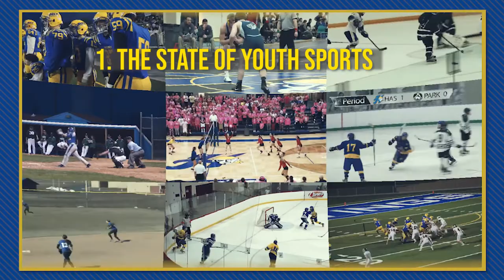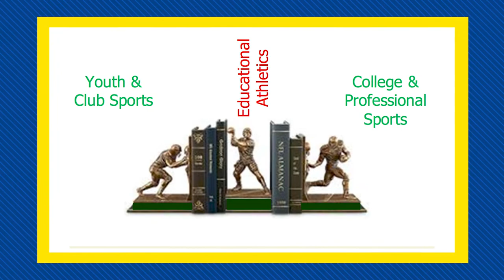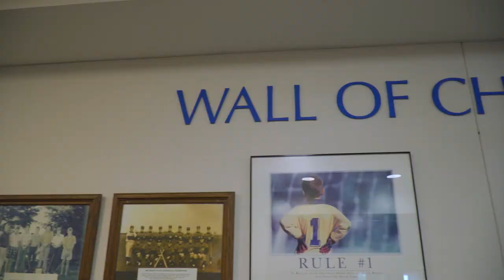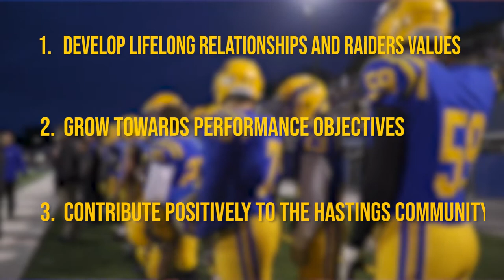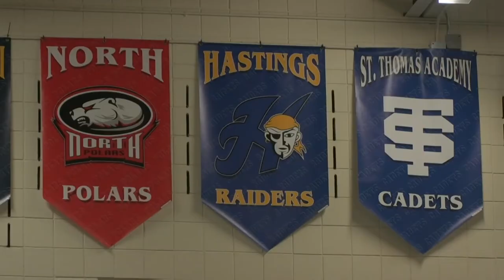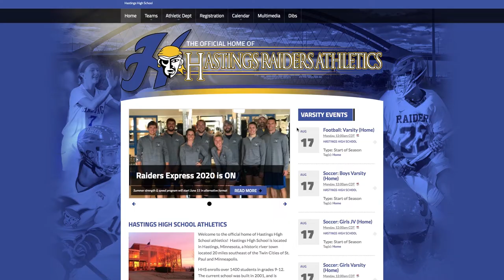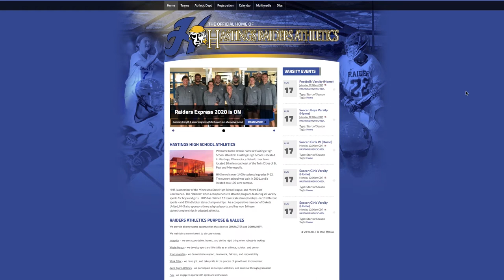HHS Parent-Athlete Video 2020